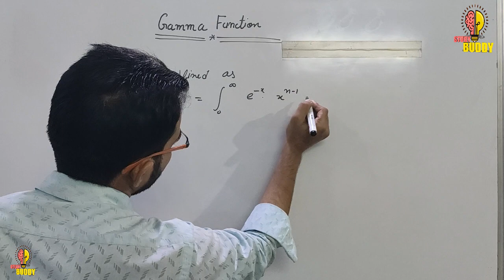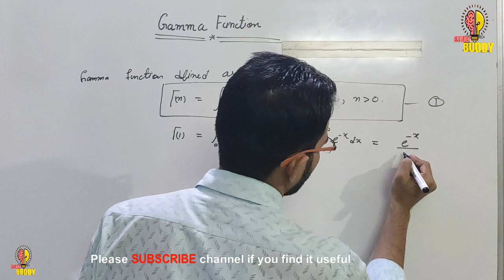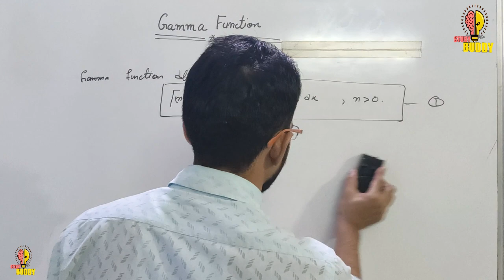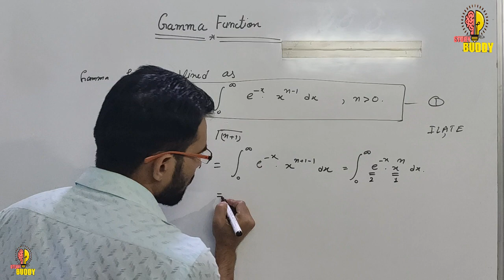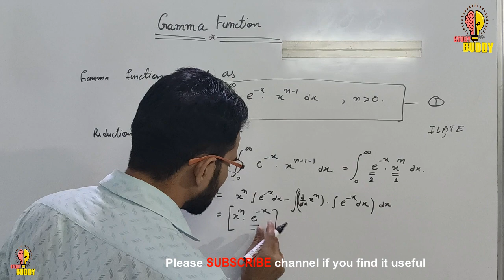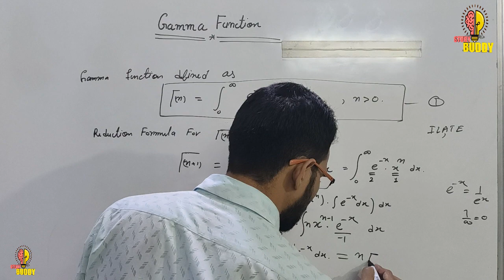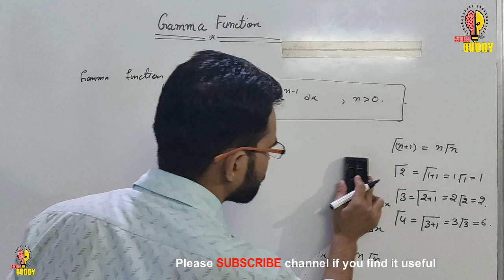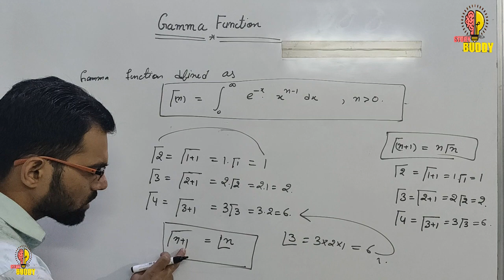Gamma Function and Its Properties (Engineering Mathematics)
definition of gamma function and properties of beta function.

we have to try to providing quality content without any charge.
 our aim is to provide the Basic Fundamental concept of maths to all those students who willing to learn it and have no fees to pay coaching Institutes.
maths assignment